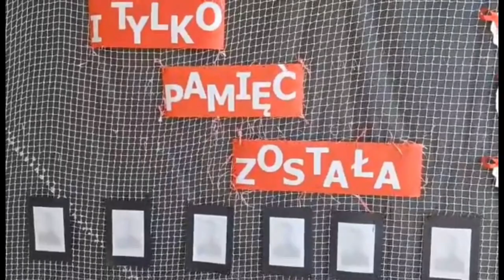PN 8 Region Północ - drużyna 70 --- Zbrodnia katyńska lista 3435 nazwisk